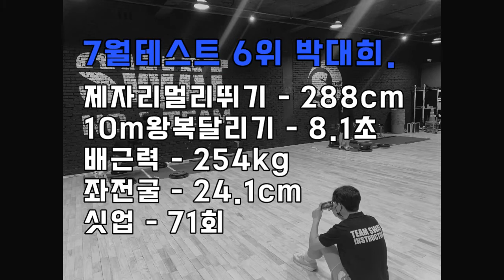못 하는 종목이 없다. 준비된 동북고 예비체대생의 7월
lovesanglee0